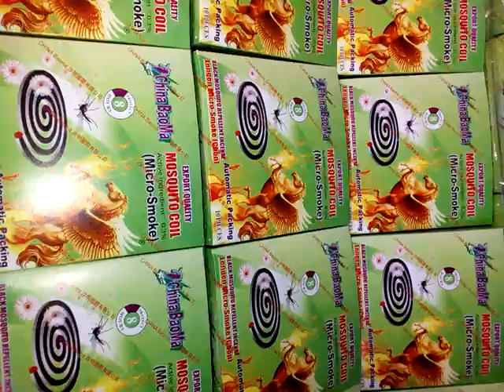A Baoma mosquito coil karkhana 📞